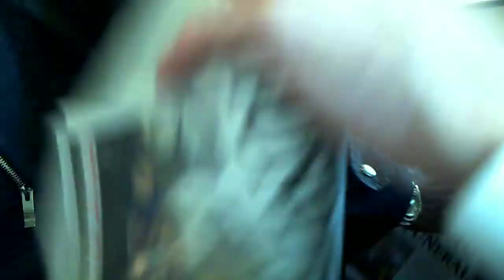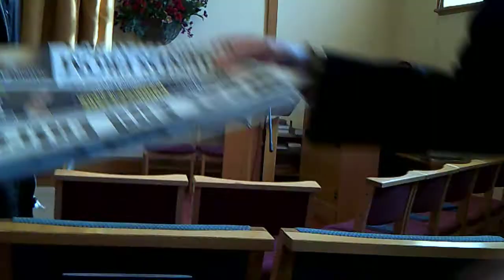Remember Stephen Doran 1956-2015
Stephen was 58 when he died alone in his flat in London. His friends on both Facebook and Whirligig raised over £2000 pounds to give him a "proper" funeral. 16 of his internet friends travelled to Kensal Green crematorium to give him a good send off.